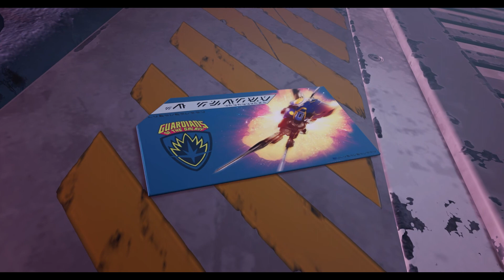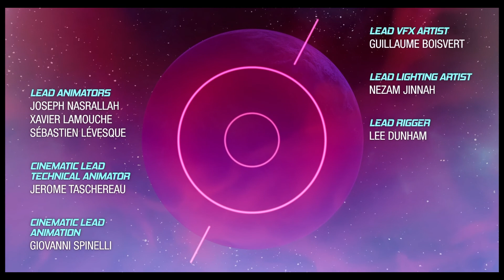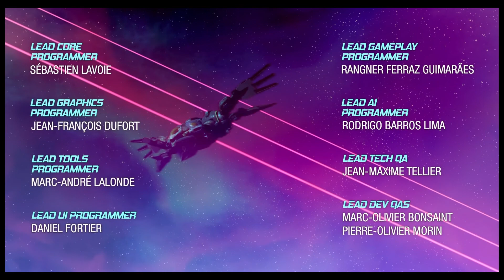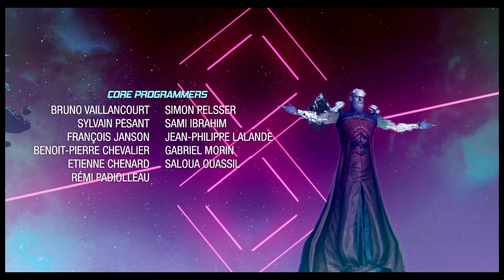Marvel's Guardians of The Galaxy - Chapter 14, 15 & 16 Ending Story Walkthrough (PC, No Commentary)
Thank you Square Enix for the Steam key! The guardians last strike to save Nikki and stop the church of truth once and for all begins! With the help of Lady Hellbender's army now on their side, Star Lord, Rocket, Drax, Gamora and Groot must find Adam Warlock to stop Raker's madness once and for all. Thank you all that have watched all the video of this run, truly appreciate it!